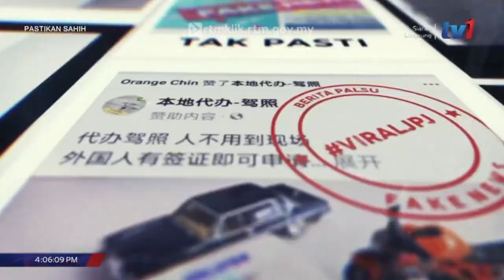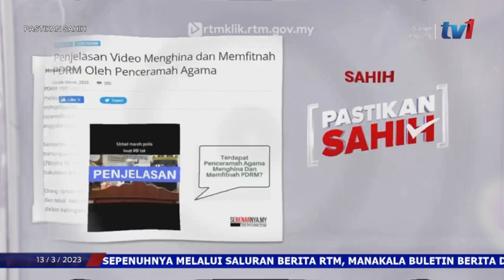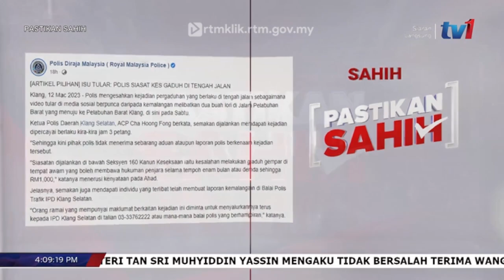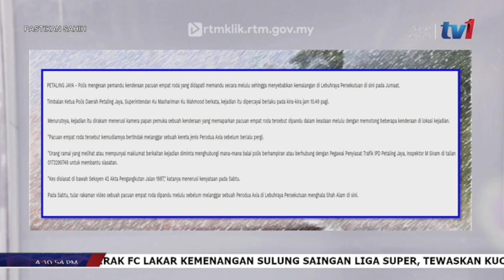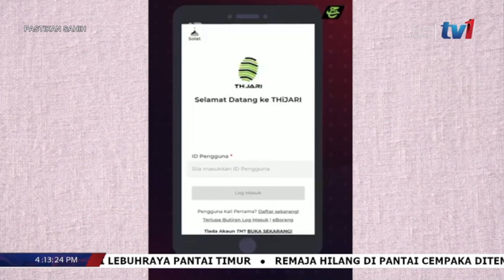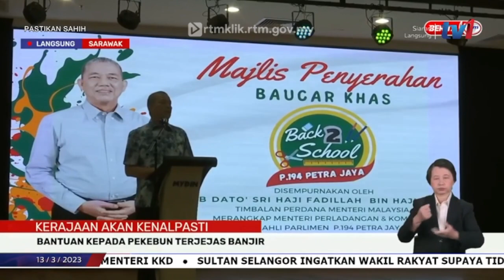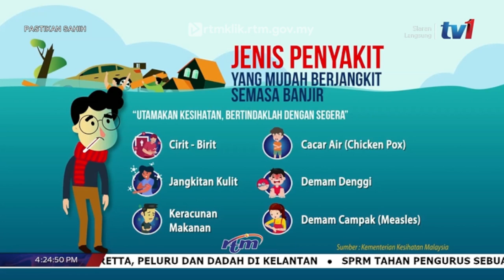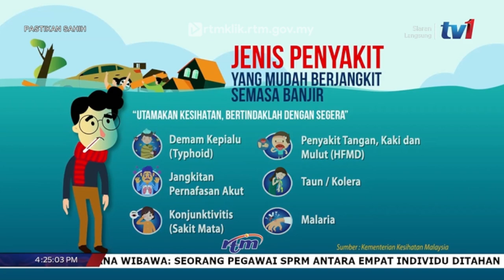13 MAC 2023 - PASTIKAN SAHIH